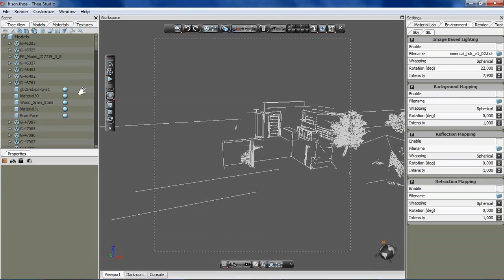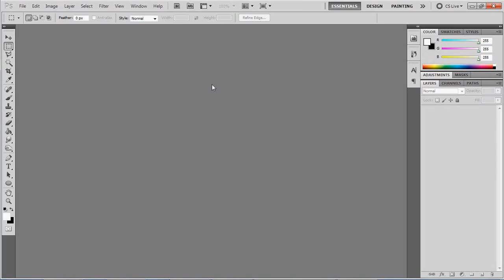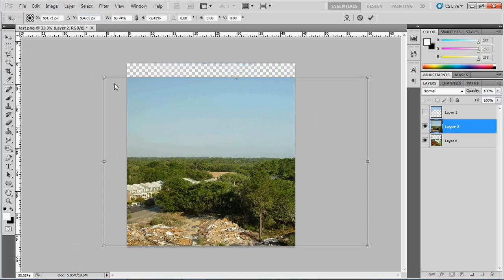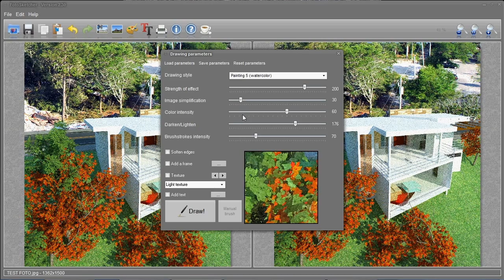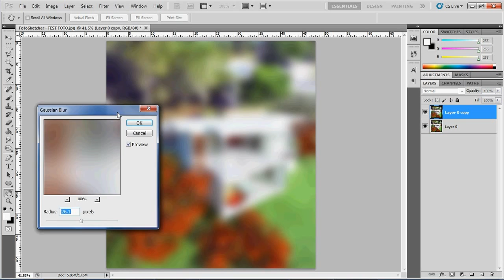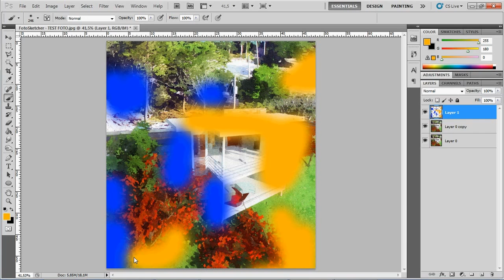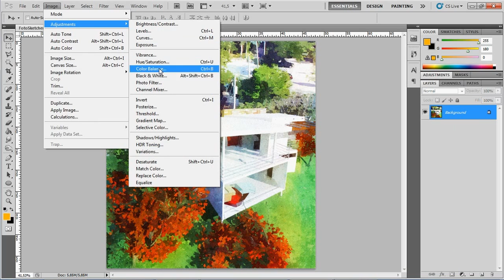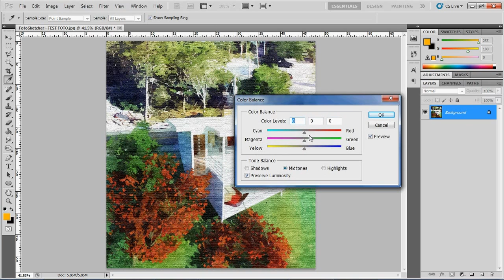SketchUp NPR style tutorial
NPR style for SketchUp
contact and get more tutorial.